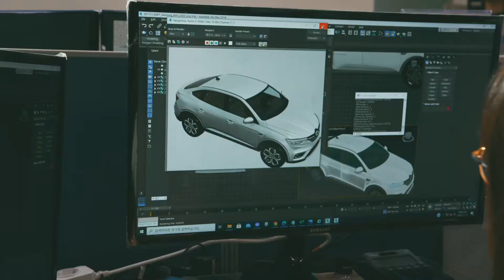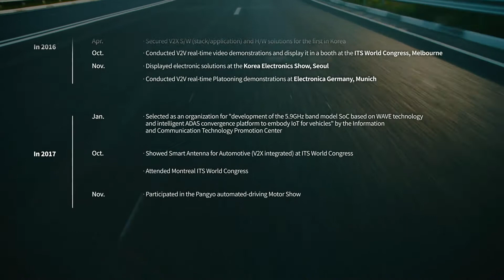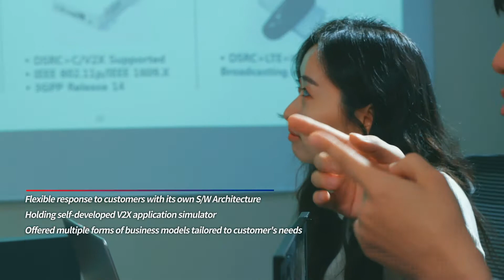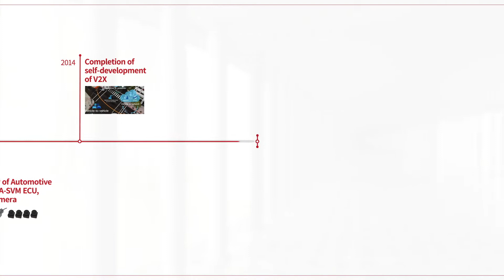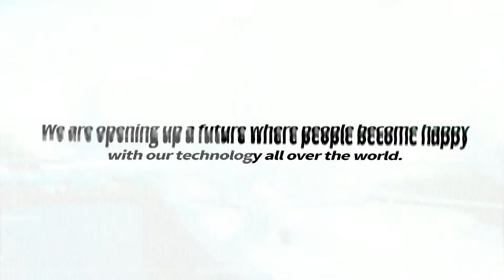[Introduction of K-Digital Company] - Chemtronics(2) -